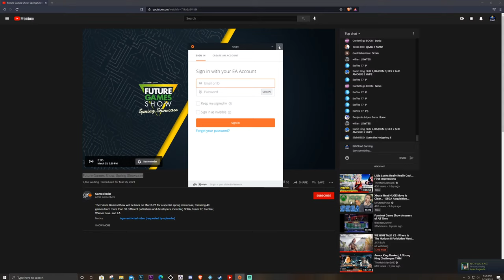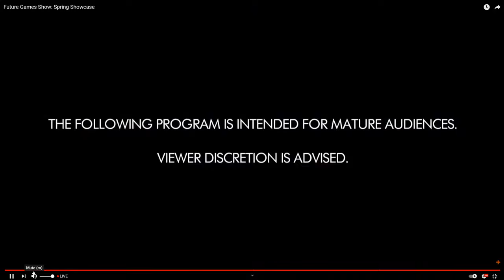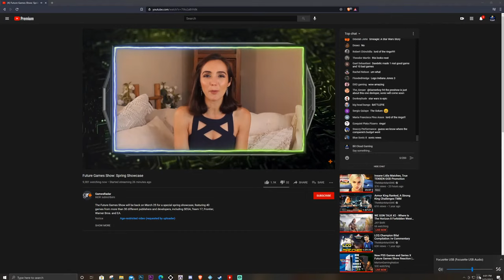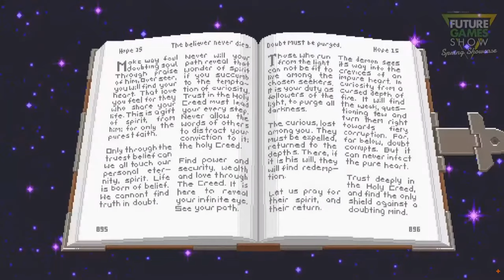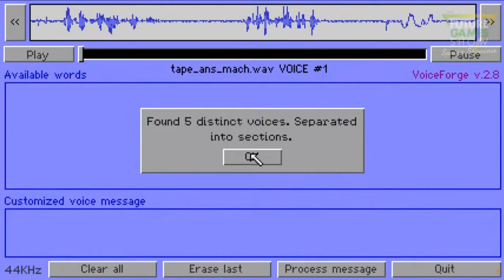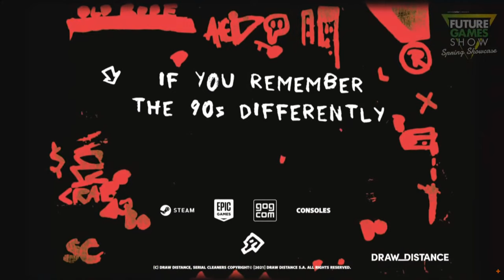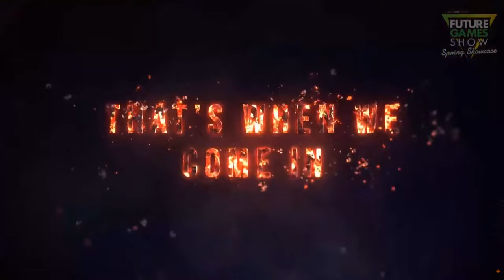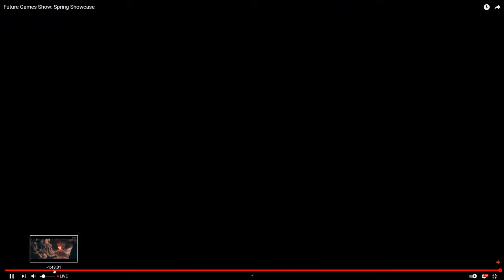Future Games Show: Spring Showcase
Carlos Fernandez
getTHISwork
Marlon Condoll Jr.
Stephen Schroeders
Diver194243
Ben Taylan
Super Jamaican
PlayStation Inquisition

smoothproducer midnite